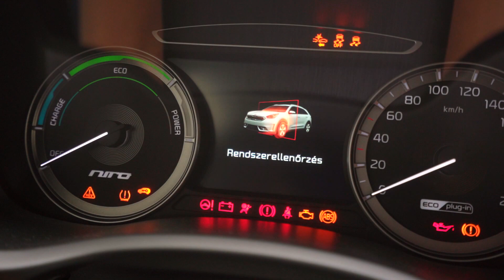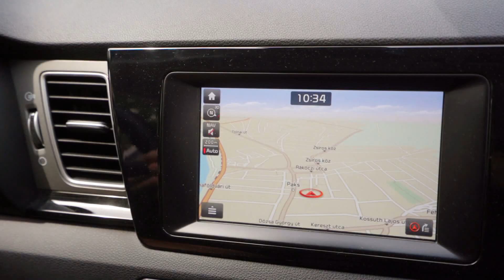E-Taxi – 2023.02.21. – Plézer Ádám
Ismét útjára indul az E-Taxi! A jobb egyben ezúttal Plézer Ádám ül. A téma  a 360 fokos panoráma fotózás.